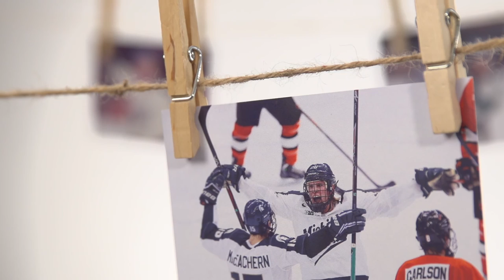My Spartan Story: Villiam Haag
To learn more about Villiam and other student-athletes at Michigan State